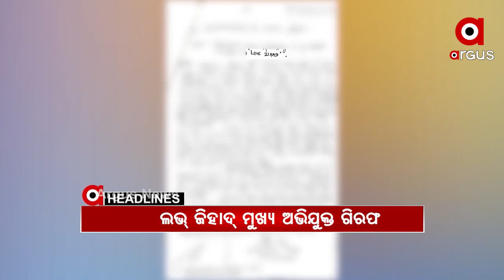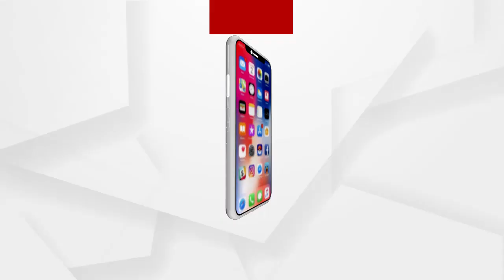Headlines 9Am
ନୂଆପଡ଼ା କୋମନା 353 ଏନଏଚ୍ ନିକଟରେ ମର୍ମନ୍ତୁଦ ଦୁର୍ଘଟଣା...
ଧର୍ମଶାଳା ଲଭ୍ ଜିହାଦ୍ ଘଟଣା...
ଶୀତ ରାତିରେ ଥରିଲା ଦିଲ୍ଲୀ
ବୋଥ୍ରାଙ୍କ ତଦନ୍ତ ନେଇ କୋର୍ଟଙ୍କ ଅସନ୍ତୋଷ
ଆସୁଛି ବଡଦିନ...
ଖସିବ ତାପମାତ୍ରା, ବଢିବ ଶୀତ...